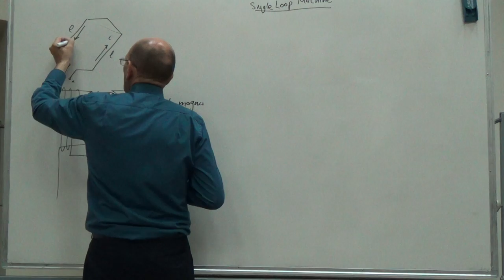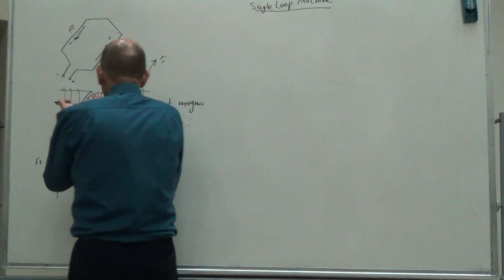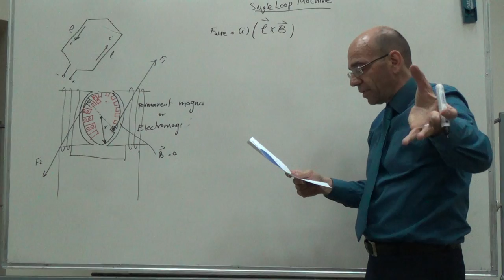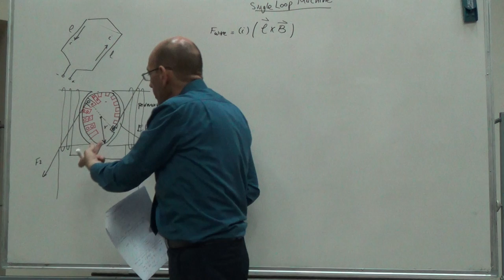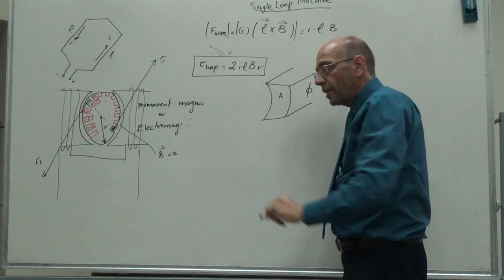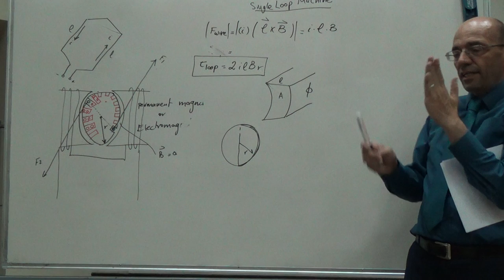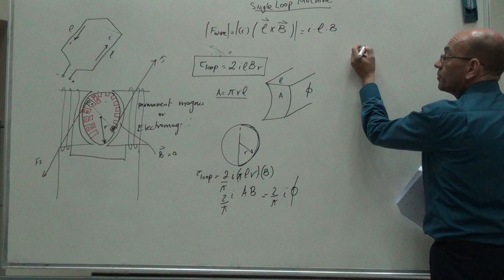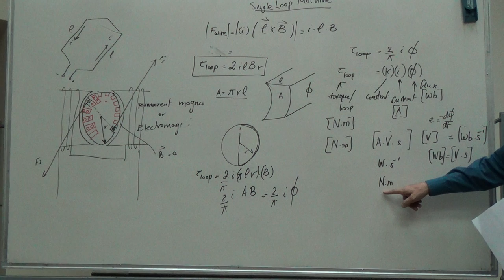Deriving an Equation for the Torque Produced by a Single Loop, 17/7/2016